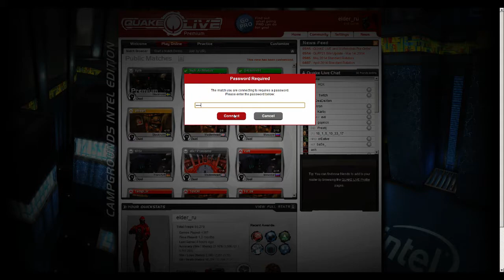125 fps cup May'14 FINAL 8PLAY Evil vs Titan Cypher